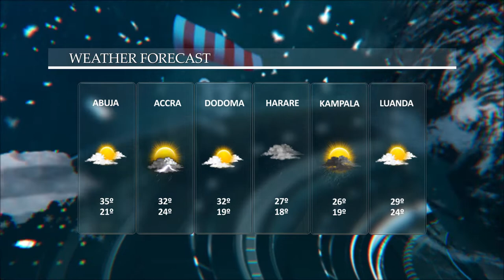NTR TV || AFRICA WEATHER REPORT || 15.12.2021